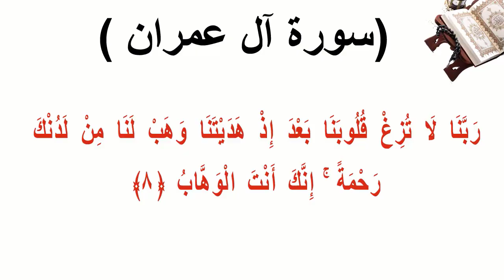سورة ال عمران الاية 8